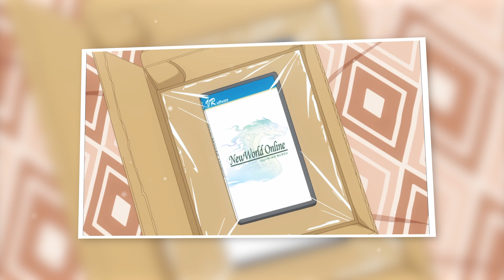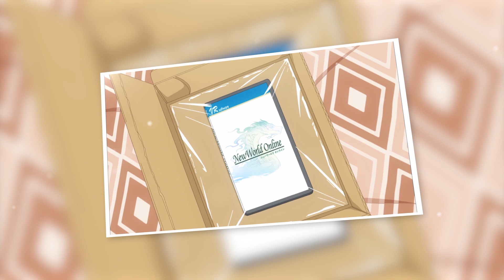MMOs but with MORE MOE | Bofuri FIRST IMPRESSIONS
The first episode of Bofuri was quite the pleasant surprise, I went in with no expectations, and got a really charming premiere!

Rating System:

S - Total Perfection
A - Fantastic
B - Good
C - Decent
D - Bad
F - Total Trash